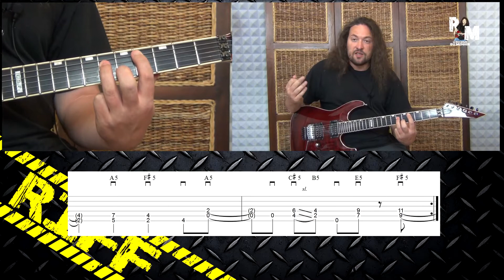Le Rockeur Du Menhir Riff Don t Damn Me Guns N Roses Tuto Guitare TAB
Désirez-vous apprendre à jouer le Riff de «Don't Damn Me» de «Guns N' Roses» ?

Le Rockeur Du Menhir vous donne toutes les clefs pour jouer ce Riff facilement!

Ce cours de guitare est fait pour vous guider dans l'apprentissage de la guitare à travers ce titre culte dans une ambiance pédagogique décontracté !

Contactez moi pour me donner les titres des morceaux que vous désirez voir et travailler dans les prochaines vidéos du Rockeur du Menhir.